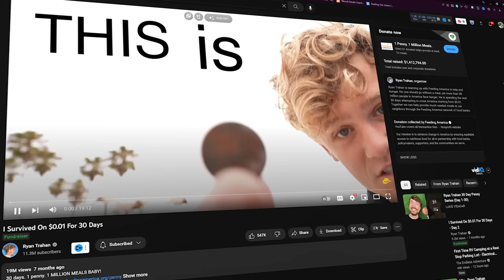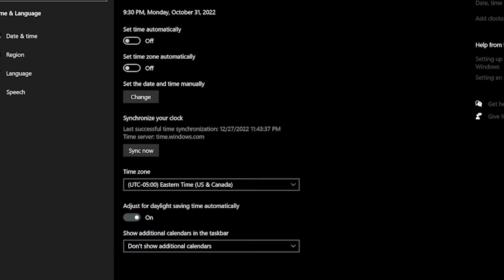I Survived 100 Days on 1 Emerald in Hardcore Minecraft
I Spent 100 Days in Hardcore Minecraft, here`s what happened. With only one Emerald, the challenge was to survive 100 days in Hardcore mode on this world without breaking any blocks, fighting any mobs, and not dying.

I'm going to defeat the Ender Dragon and Beat Minecraft starting from only one Emerald!

Video Includes:
Hardcore Minecraft Episode 1
Modded Minecraft
Minecraft Multiverse
Minecraft All Advancements